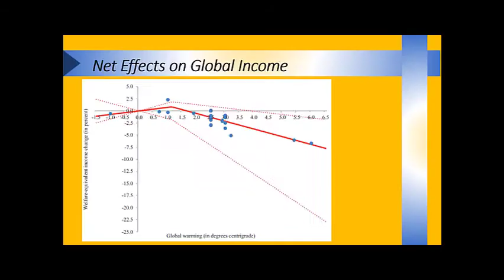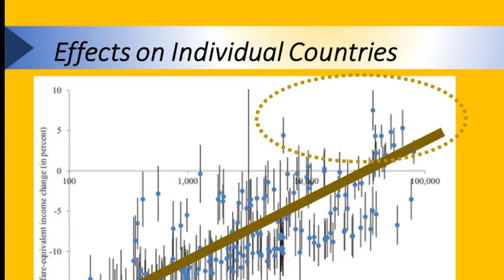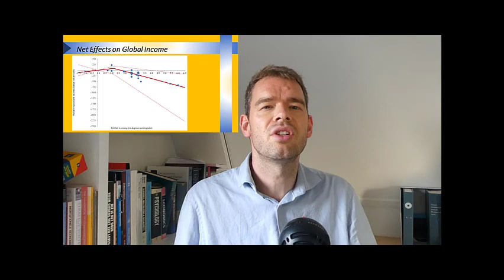Economic Impact of Climate Change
What is the effect of climate change on global incomes? Which countries are worst off and why? This video presents Richard Tol's paper on the topic.